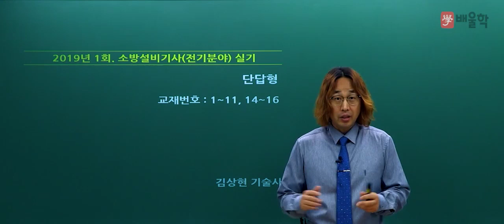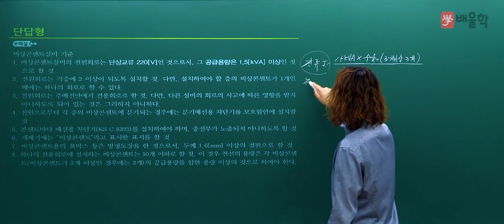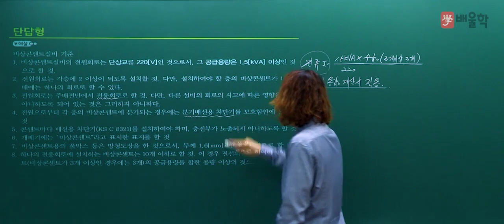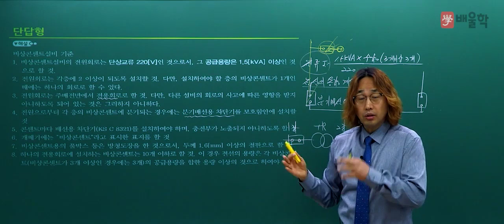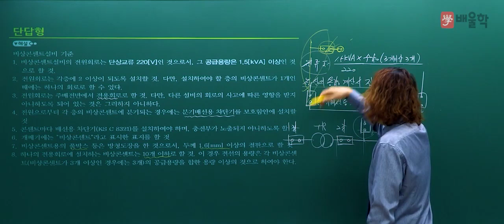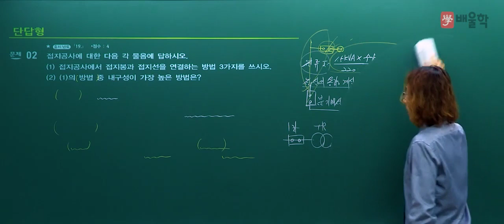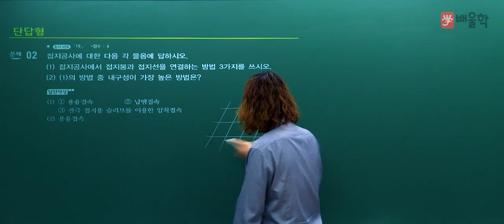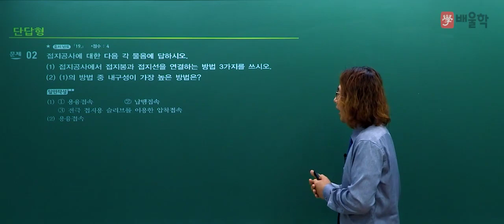[소방설비기사 전기] 2019년 1회 실기 기출 풀이 1 - 김상현 기술사